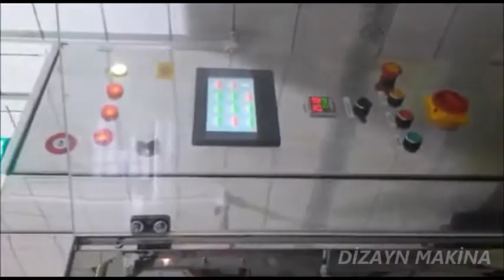OTOMATIK KAPATMA MAKINASI-AUTOMATIC CAPING MACHINE--NO 221216-1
Otomatik Kapatma Makinası-DIZAYN MAKINE-TURKIYE
Automatıc Capıng Machıne-DIZAYN MACHINE-TURKEY
آلة تغليف آلية
تصنيع آلات التعبئة والتغليف
D-11 MODEL